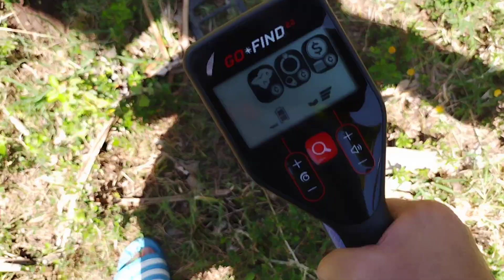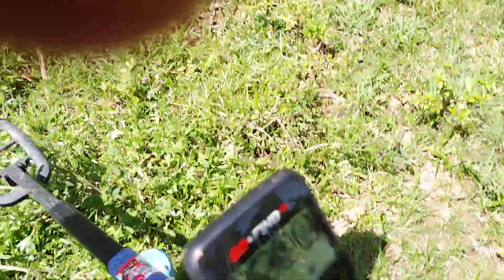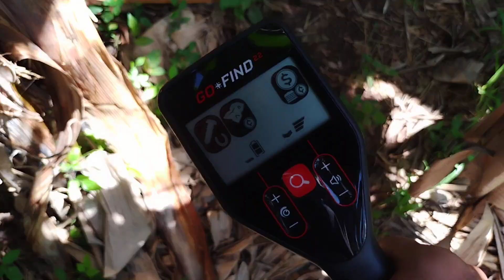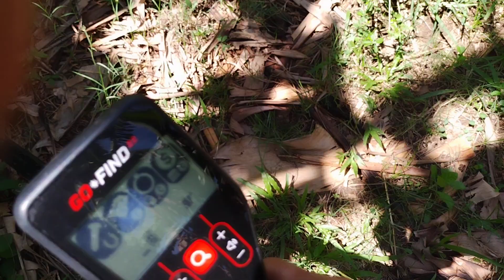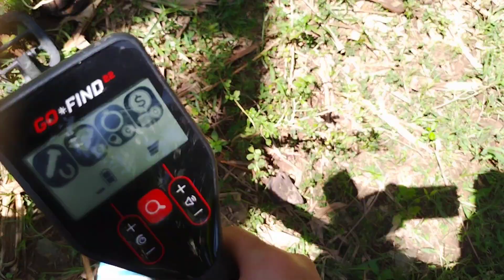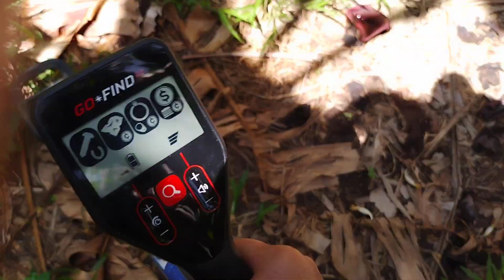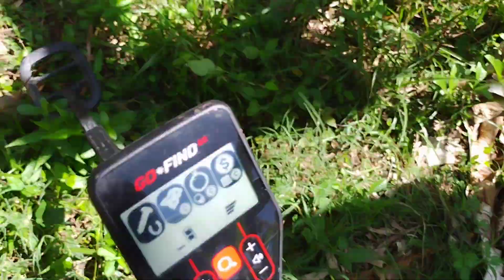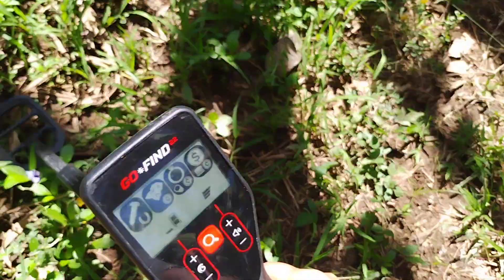Japanese Camp! Metal detecting found rare bullet.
When I'm doing a metal detecting in a war zone area, I'm found a rare bullets